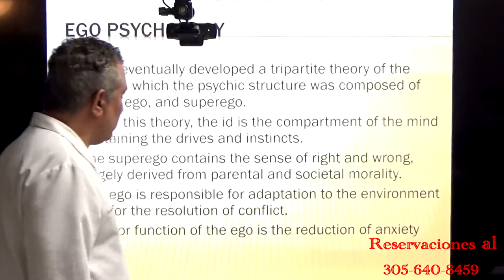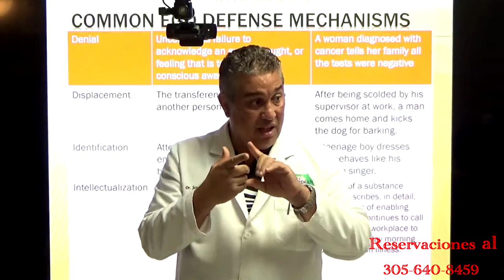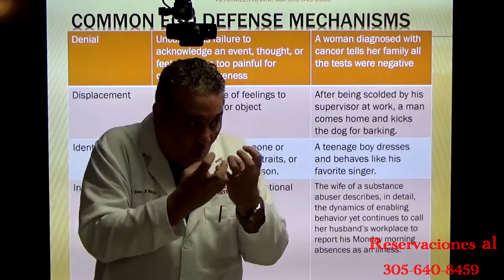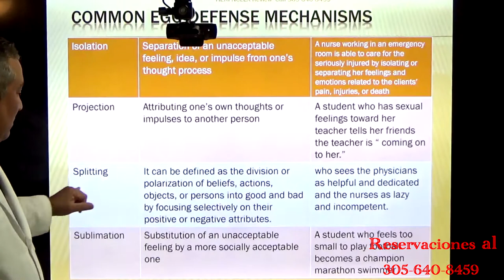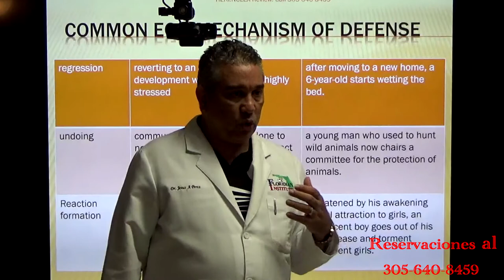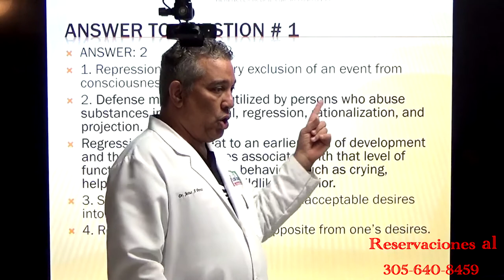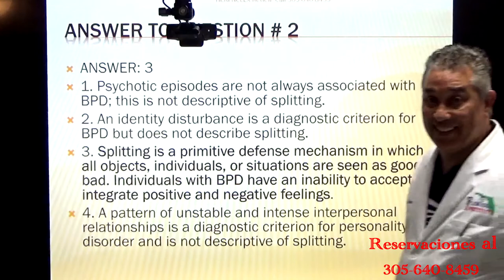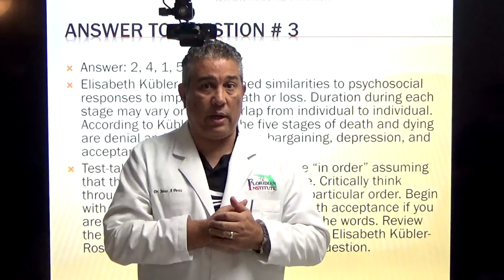NCLEX al Dia (Hoy Presentando: Mecanismos de Defensa)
psychosocial Integrity subcategory. (Spanish version)
Que sabes del nuevo examen?
 Enterate Como prepararse y Donde!!